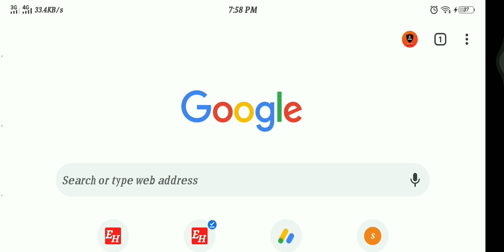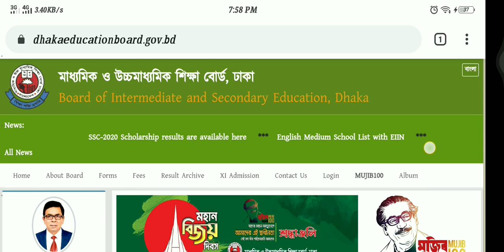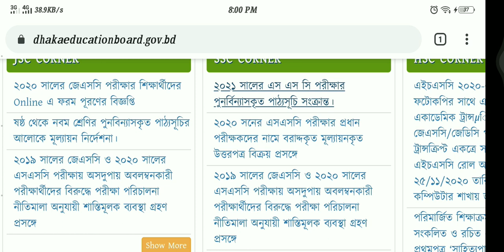SSC Short Syllabus 2021 PDF Download | সংক্ষিপ্ত সিলেবাস ২০২১ ডাউনলোড করুন ১০ সেকেন্ডে